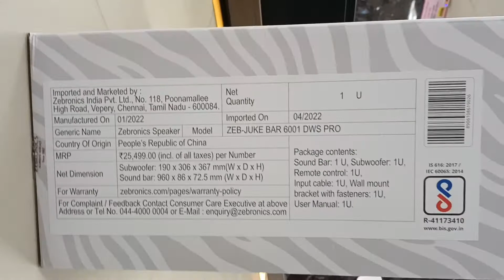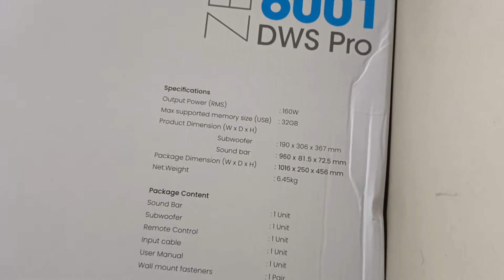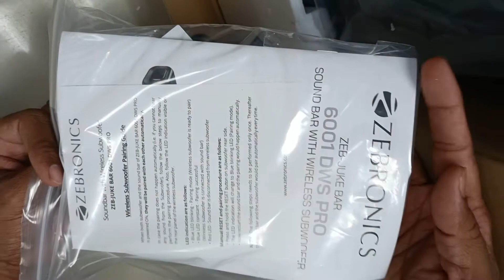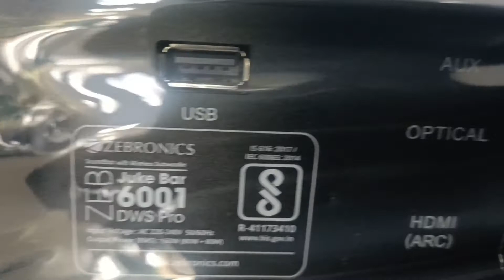ZEBRONIC JUKEBAR6001 UNBOXING#tamilunboxing